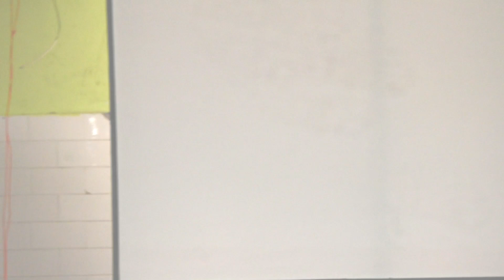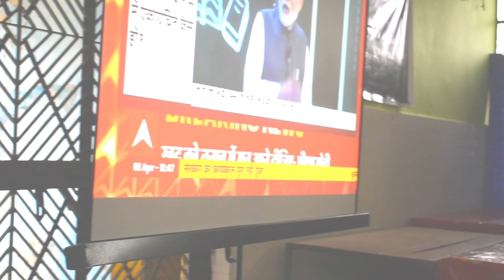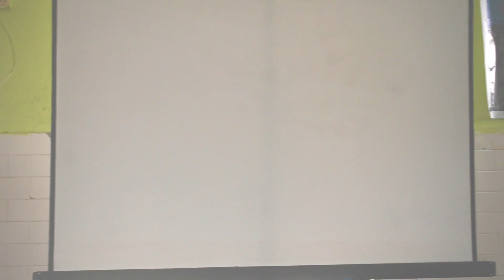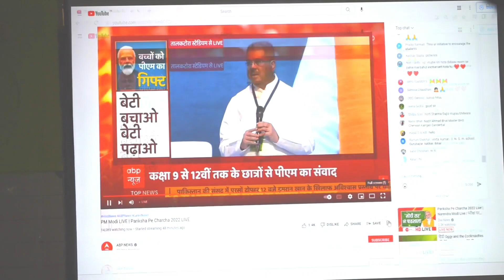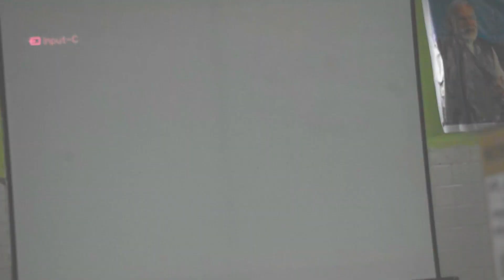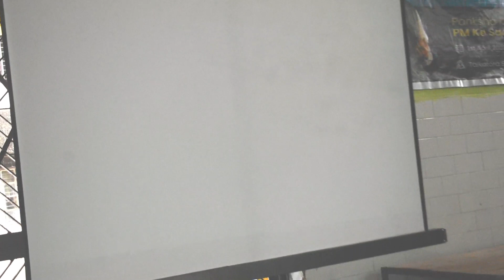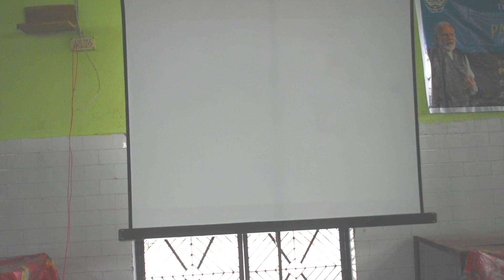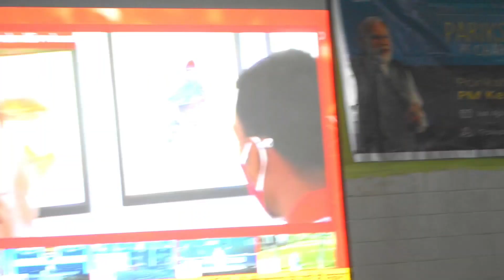লক্ষিমপুৰ জিলাৰ জৱাহৰ নবোদয় বিদ্যালয়ত ''পৰীক্ষা পে চৰ্চা'' অনুষ্ঠানৰ পোনপটীয়া প্ৰদৰ্শন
PARIKHA PE CHARCHA WITH PRIME MINISTER MODI JI 2022

Other videos you may like:

PARIKSHA PE CHARCHA 2022 |PRESS MEET Organized by JNV-LAKHIMPUR, Assam

 মদ খালে আমাৰ শৰীৰত কি প্ৰভাৱ পৰে | মদ খোৱাতো শৰীৰৰ কাৰণে উপযোগি হয়নে | Assamese Health Video 👇👇👇👇👇